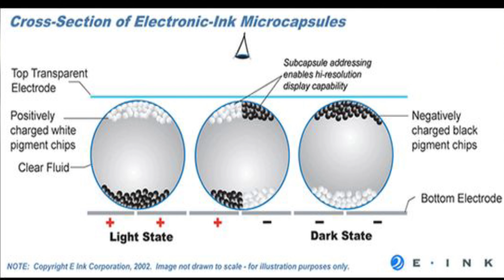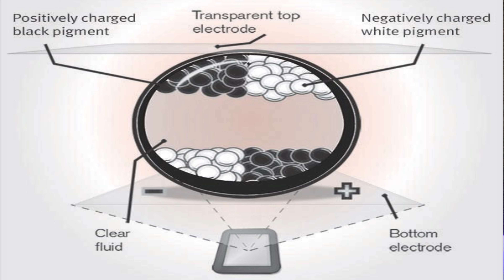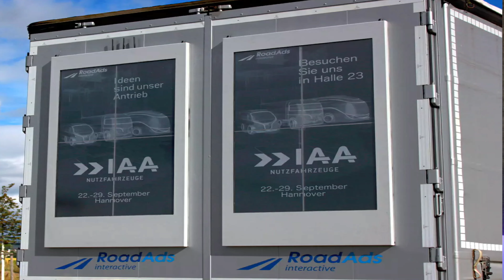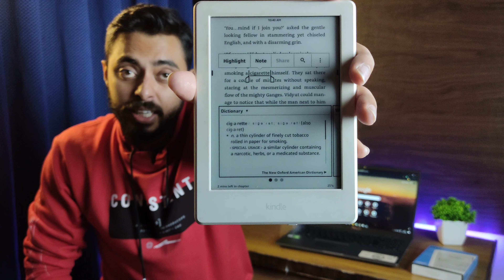How E-ink Display works in kindle? | Kindle Display Explained in Hindi.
Ever wonder how your Kindle eReader screen works? In this video, we explained how E-ink displays work. These displays actually made with Ink and we put chargers to make the movement of colors according to the text or picture visible on the display. Watch to learn how E Ink technology works!

Kindle e-book reader